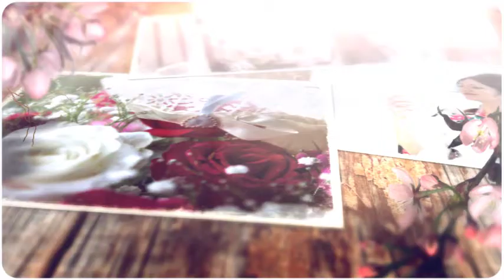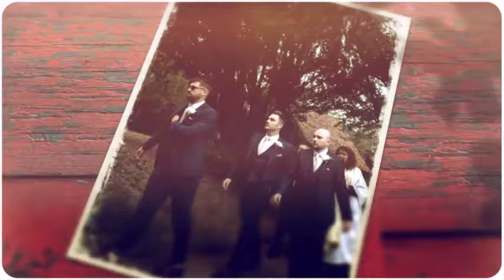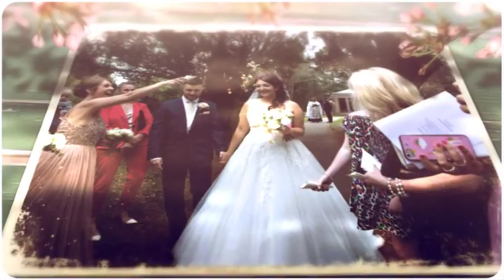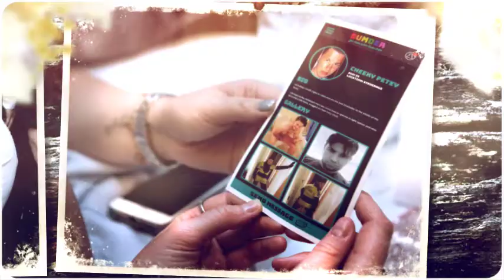Flaxbourne Gardens Wedding photos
To see more of Pete and Annmarie's Flaxbourne Gardens Wedding Photos go to my

Pete and Annmarie's Flaxbourne Gardens wedding was a corker! They're both so darn stinking lovely that I've really wrestled with myself about how many embarrassing photos to show of them…

…my evil side one! So you’ll get to see photos of Pete’s hairy chest and the Grinder profile Pete’s best man created for him!

But it wasn’t all craziness, we got a beautiful shot of them kissing under the stars under Flaxbourne Garden’s famous arches.

Flaxbourne Gardens is perfect for wedding photos because the owners have taken great care to create a fantastic array of backdrops and stunning vistas.

There’s a windmill, wonderfully manicured gardens, a cave, bridges, ponds, carvings, a summerhouse, a tree house and those grand stone arches. The list goes on.

But I’m getting getting ahead of myself…

The first photograph I took of Annmarie was of her doing a happy dance in her parent’s dining room. That sums her up really - full of joy and life and enthusiasm.

The wedding ceremony

Their wedding ceremony was at St. Peter and St. Paul’s church in Flitwick, about 20 minutes from Flaxbourne Gardens.

Annmarie’s zest for life and cheeky spirit wasn’t even quelled during the wedding service. She sang as loud as possible during the hymns (while giving sneaky glances to her friend who she was competing with!). And when the minister said the words ‘sexual union’ she looked at Pete and raised her eyebrows with a knowing look that had Pete smirking.

After a very long and enthusiastic confetti line we did some group photos and then it was off to Flaxbourne Gardens.

The reception - Flaxbourne Garden wedding photos

The venue was embellished with beautiful flowers from The Flower Mill who also did Annmarie’s amazing bouquet. A Pimms bar welcomed the guests, along with some quirky canapés like miniature fish and chips and miniature Yorkshire puddings. And if memory serves me correctly the irrepressible Annmarie made the stunning wedding cake herself.

I then took Pete and Annmarie off for their romantic photographs. Between the beauty of Flaxbourne Gardens and Annmarie and the easy-coolness of Pete and the fun-loving nature of them both, it was easy to create some fantastic, romantic wedding photos for them.

Annmarie admits she’s a selfie queen so I took the opportunity to photograph her pretending to do a selfie using my huge 300mm lens. Technically an impossible shot for her to take (she’d need 3m long arms!), but a fun one nonetheless.

The speeches were wonderfully raucous and Pete stole the best man’s thunder by telling the same stories and jokes. But there was nothing Pete could do about the leaflets the bestman had created showing the Grinder profile he’d created for him….  …for some reason I attract the more fun loving and crazier couples. And that suits me fine!

The dance floor was absolutely rocking all night thanks to Boogaloo Mobile Disco and some of the liveliest wedding guests you could wish for.

They’d booked me until the very end of the wedding, so I got to see things descend into mayhem with an Irish jig from Annmarie and a striptease from Pete, not to mention Pete dancing while sitting on an usher’s shoulders.

I drove home thinking ‘that’s my kinda wedding…!’

A fun-loving couple, enthusiastic guests and a gorgeous venue. Great work everyone!